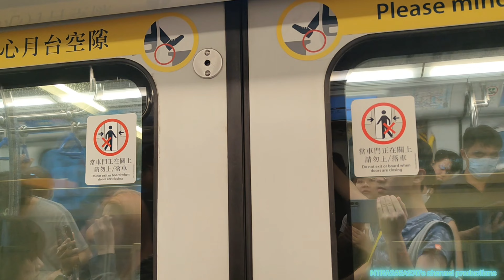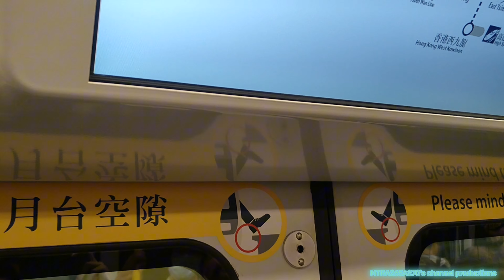[就快冇電嘅行程]TML IKK-Train(D335/D336)第一城-車公廟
拍攝日期:2023年9月28日(星期四)
使用功能製作片段:CapCut
列車:屯馬線IKK-Train(D335/D336)，車序013
全列車編組:D335-P335-M335-H335+C336-M336-P336-D336
目的地:由第一城站起點至車公廟終點站
而家時間都開始就嚟到夜晚嘅時刻，本人就即刻快啲乘坐IKK-Train D335/D336全日車返返去屋企首先又第一城拍到去車公廟站嗰度停止錄影，因為我知道手機差唔多就快冇電，所以自己係呢個時間快啲影完車之後就慳返啲鐵用嚟拍攝最新嘅觀塘線Q-Train A773/A774作為自己想錄影嘅目標，其實我都自己諗過都諗到係好想達成自己嘅目標喺午夜12AM之前上載好所有我自己拍攝嘅片段。